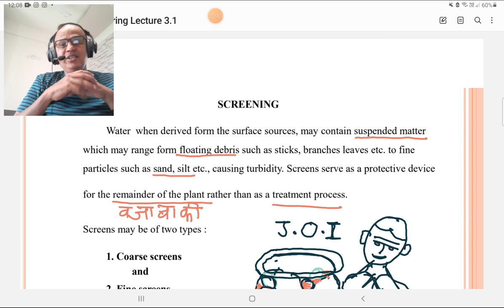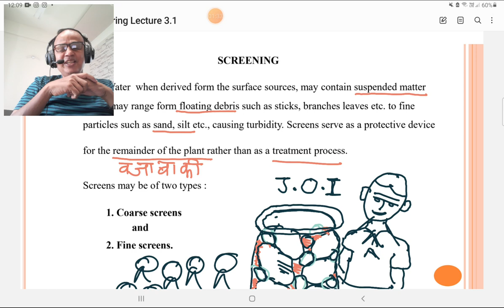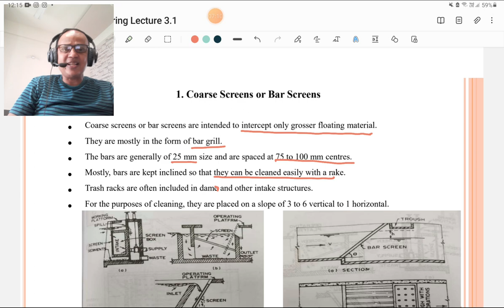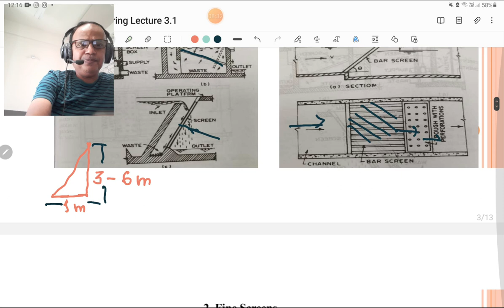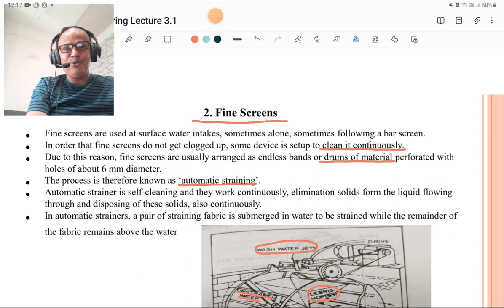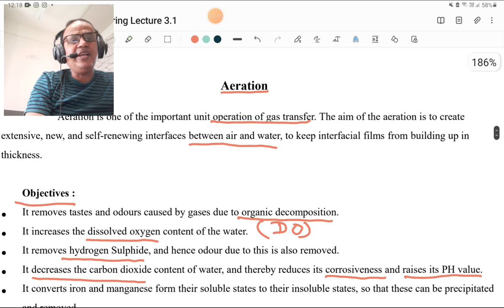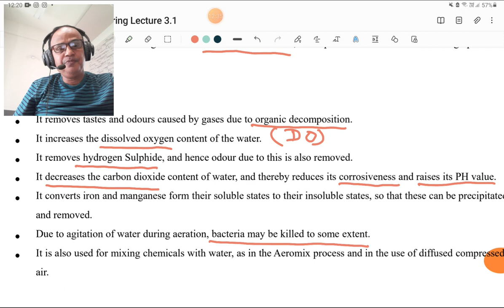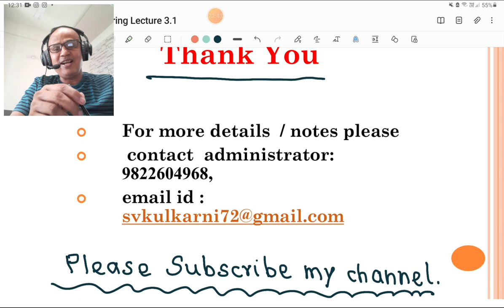Lecture 3.1. Screening and Aeration.Water supply engineering.Initial Water treatment processes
Lecture no 3.1     Screening & Aeration

Today I am going to deliver the lecture on screening and Aeration process of water supply engineering which forms the important part of any water treatment plant.
The lecture is important for diploma as well as degree level students and also for the candidates who are preparing for the MPSC and other type of competitive examinations. lt is also important for the beginners or any candidates to know the water treatment processes. This lecture contains one motivational story which is useful for all my subscribers
Please watch my lecture till the end to get some ideas about Aeration.

माझे हे व्याख्यान वॉटर ट्रीटमेंट प्रोसेस विषयी संबंधित आहे त्यात प्रामुख्याने स्क्रीनिंग आणि एरिएशनचा विचार केलेला आहे. याच ट्रेनिंगच्या वेगवेगळ्या पद्धती तसेच एरिएशनच्या वेगवेगळ्या पद्धती सोप्या अभियांत्रिकी भाषेत आपणासमोर मांडलेल्या आहेत. या व्याख्यानात एका प्रेरणादायी गोष्टीचाही समावेश आहे जी गोष्ट सगळ्यांना प्रेरणा देऊ शकेल. ,
माझे चॅनल हे स्थापत्य अभियांत्रिकी च्या विद्यार्थ्यांसाठी तसेच महाराष्ट्र लोकसेवा आयोगाच्या परीक्षेचा अभ्यास करणाऱ्या उमेदवारांसाठी उपयुक्त ठरेल यात काही शंका नाही. तरी आपणास माझे चॅनल आवडल्यास ते सबस्क्राईब करावे व व्याख्यान आवडल्यास ते लाईकही करावे.

SK Civil Engineering academy .
INDRADHANU,Solapur